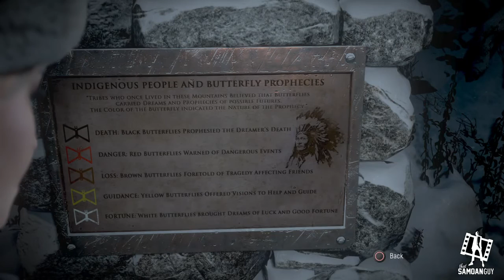Samoans Can't Play "Until Dawn" Part 1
My little sister came home for winter break, and she was in the mood for a horror game. We both loved Cabin in the Woods and hadn't played this yet, so here you all go! Enjoy!